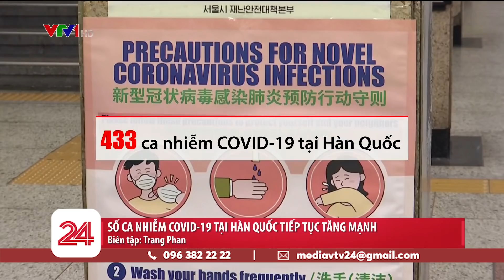Phản bác thông tin bệnh nhân tái nhiễm COVID-19 tại Trung Quốc | Số ca nhiễm tại Hàn Quốc tăng mạnh